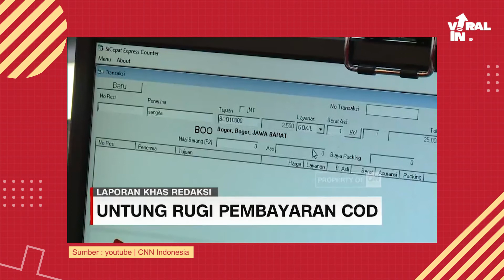Sistem COD Bikin Ngamuk Ibu Gobl*k! Kasian Kurir Kena Omel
Sobat Viral, kalian udah pada tau tentang sistem COD belum?
Perlu banget nih pelajarin sistem COD biar gak asal ngamuk ke kurir.
Kayak ibu GOBL*K satu ini.
Atau lebih parahnya lagi sang kurir ada yang diancem menggunakan samurai oleh seorang pria asal Ciputat.
Waduh, gawat banget!

Nah, kali ini Tim Viral akan bahas kayak gimana sih sebenernya sistem COD itu?
Ada baiknya pelajari dulu sistemnya sebelum membeli barang biar sama sama enak gitu.

Viral Indo!